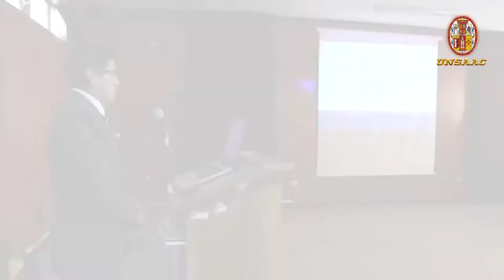TRANSFORMADOR DE ENERGIA SOLAR EN ENERGIA MECANICA